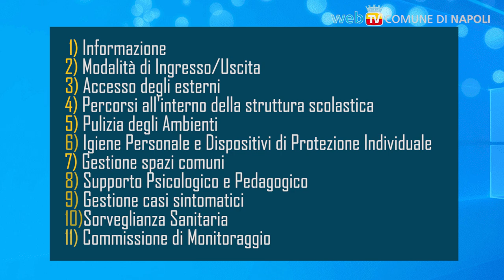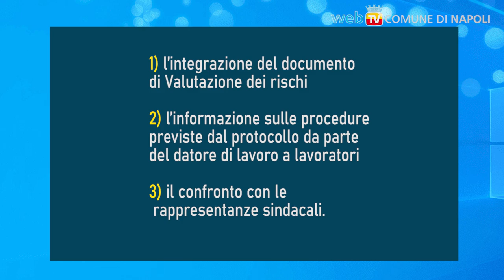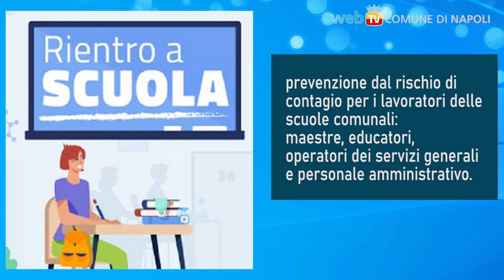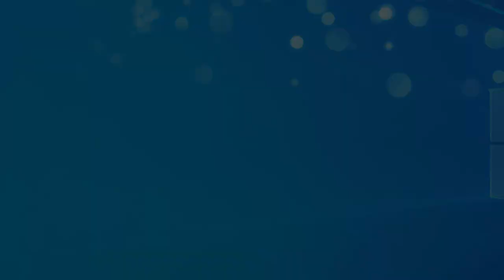Scuole dell'Infanzia Comunali e Asili Nido Avvio dell'a s 2020/2021